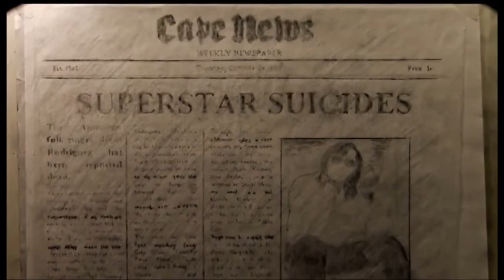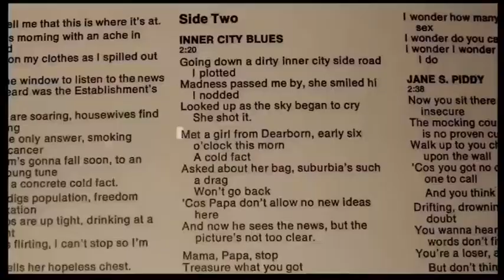Searching For Sugar Man